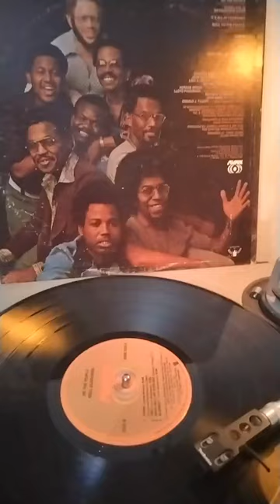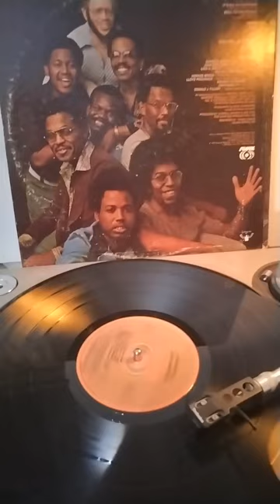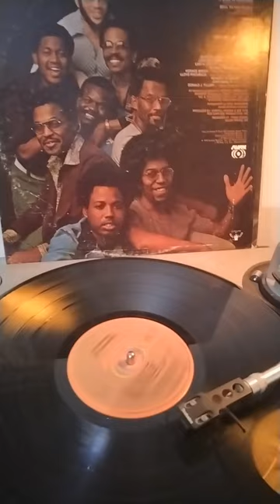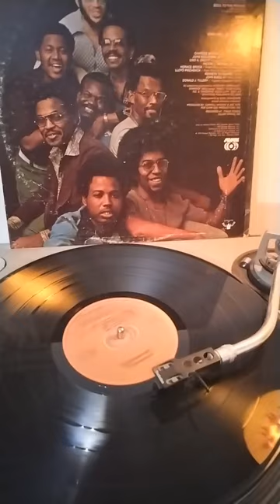THE SOUL SEARCHERS - Blowout (1972)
Written-By – John Buchanan
from album:"We The People"
Sussex Records 1972

Arranged By – Soul Searchers (tracce: A1 to A3, B1 to B4)
Art Direction – Glen Christensen

Bass, Vocals – John Euell III
Congas, Percussion – Lino A. Druitt
Drums – Kenneth Scoggins
Flute, Tenor Saxophone, Soprano Saxophone, Vocals – Lloyd Pinchback    Lead Vocals, Guitar – Charles Brown
Organ – Hilton C. Selton, Jr.
Trombone, Piano – John Buchanan, Jr.
Trumpet, Percussion, Vocals – Donald J. Tillery

Mastered By – RCK
Photography By – Joel Brodsky
Producer – Carroll Hynson, Joe Tate

US group founded in the late 60s in the Washington, DC area.
(Not to be confused with Jake Wade & The Soul Searchers.)